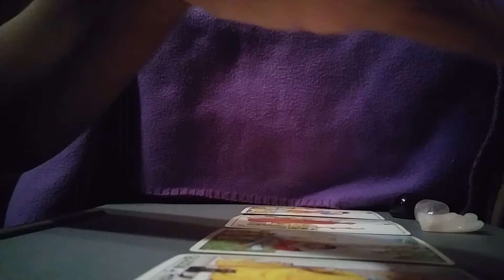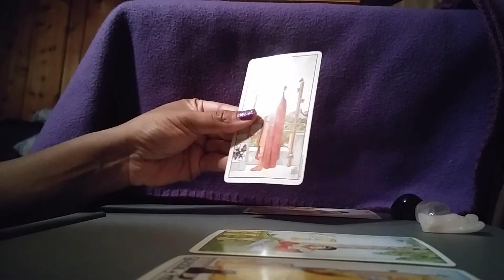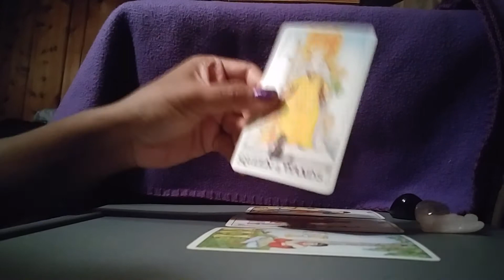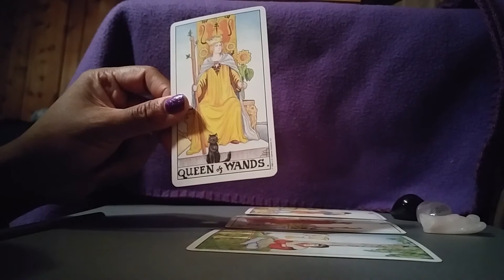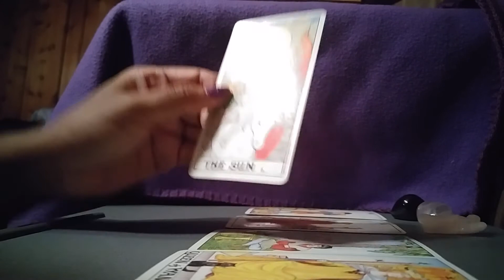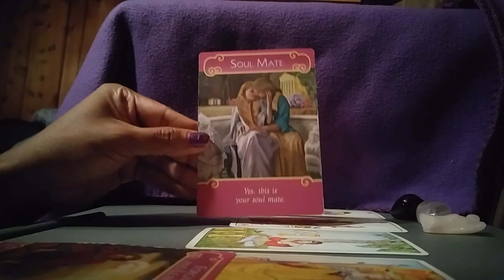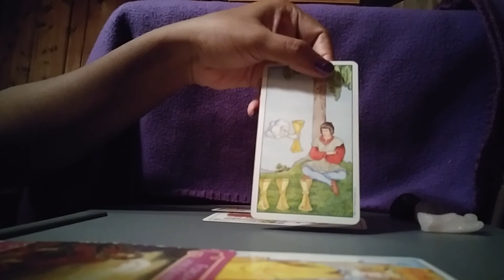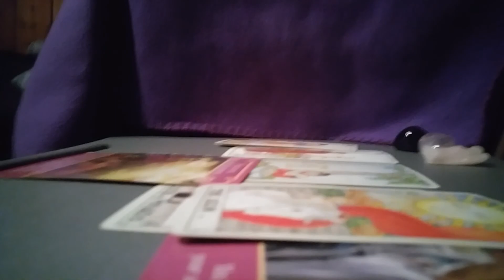Virgo Love Reading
"In everyone's life, at some time, our inner fire goes out. It is burst into flame by an encounter with another human being. We should all be thankful for those people who rekindle the inner spirit. "  - Albert Schweitzer

Welcome to Magic Lantern Tarot. I have been helping people for more than five years in different capacities, but none of it was in alignment with my True Self. So, Spirit brought me here to propel my spiritual journey. I hope to bring the Light of awareness and understanding to our spiritual quest as we take the leap toward a more authentic experience.

**Please note these are generalized readings and may not resonate with everyone.**